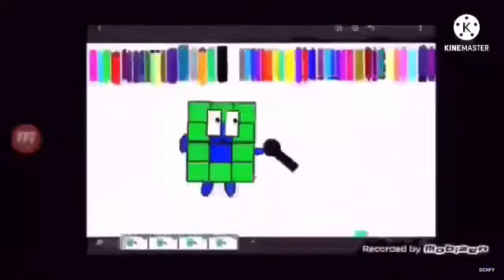I can even very much more better than